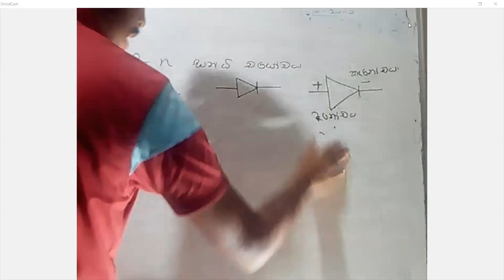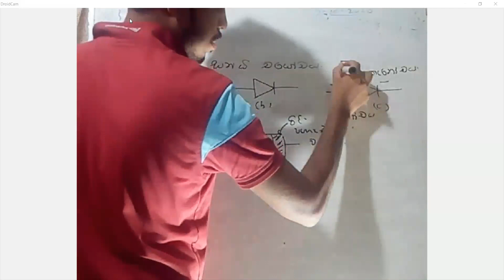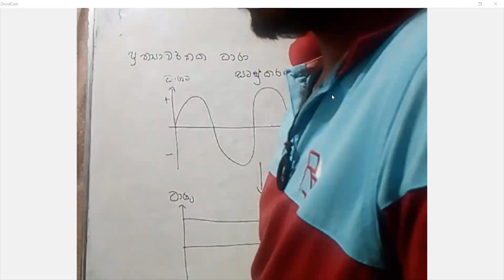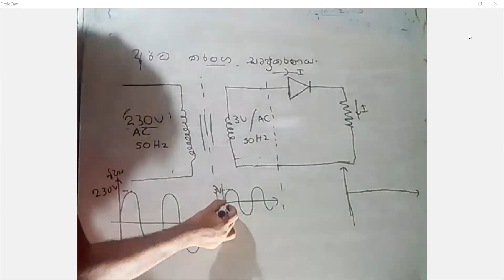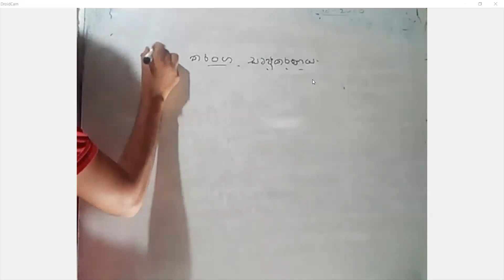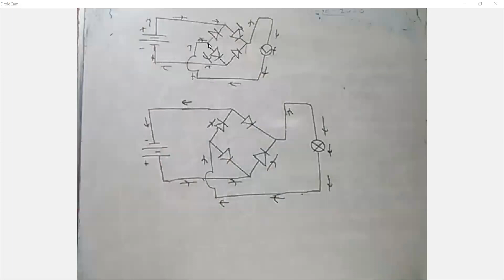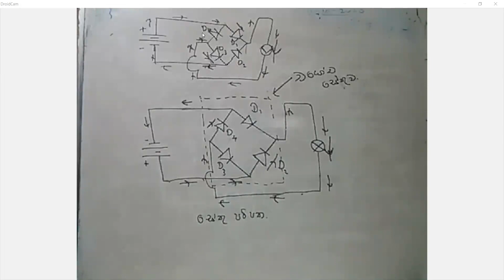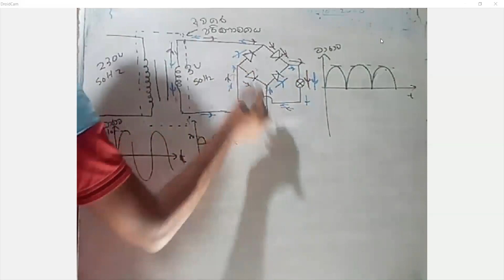science 10 6